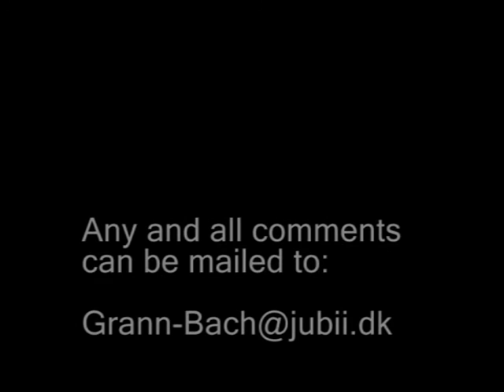Avatar review (no spoilers)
Update: I watched it in 3D this afternoon, the 26th. I stand by everything I say in this review, but if you want to know about the 3D, I talk about that in the following video I also go into a couple of things that I didn't in this review.

There are no spoilers in this. I made this as much for those who have not watched it yet as for those who have. I have made a video in two parts where I do get into spoilers. There is no swearing in this review.

I recorded this a few hours after getting back from the cinema. I hope you enjoy it, and that I can help spark debate about the film.

I'm keeping the 2012 lighting, unless I stumble onto something better.

Below is the spoiler-ridden video where I go over the good and the bad stuff of it, and thoughts I had on it.

It is intended for those who have already watched it.